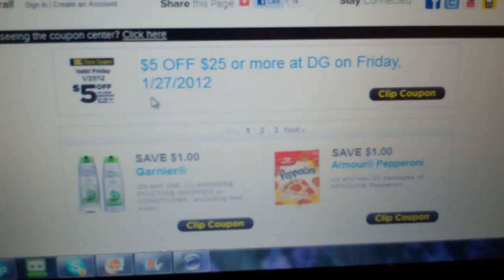DOLLAR GERNERAL COUPON ALERT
Dollar general is having the "one day only" sale tomorrow (1-27-12) which is a Friday not a Saturday.  So go over to the htpp:// and print out your coupon.